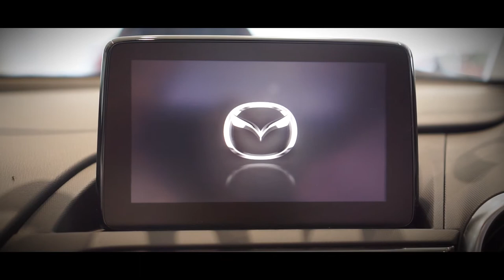Stocktober 2018 Trailer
Stocktober is here... but only for a limited time.

Catch Stocktober at Grand Prix Mazda Aspley before it stops showing on October 31.

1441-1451 Gympie Road Aspley QLD 4034